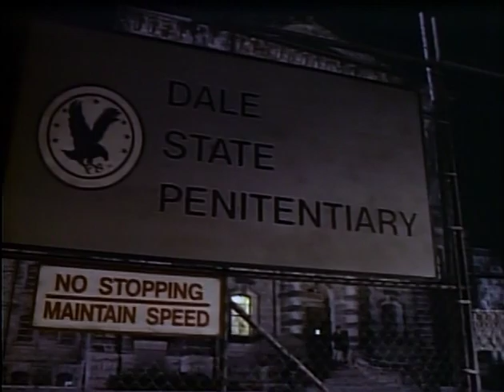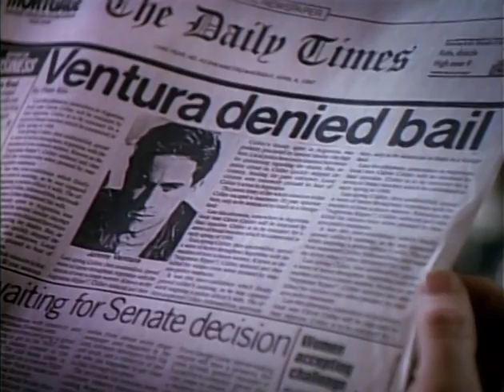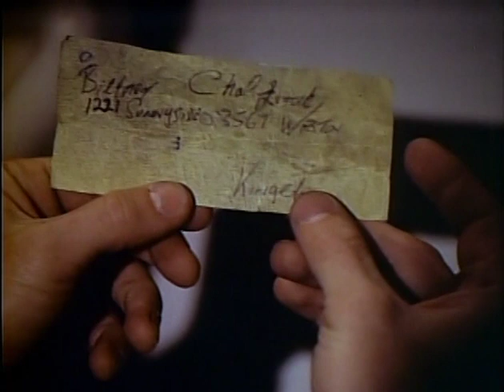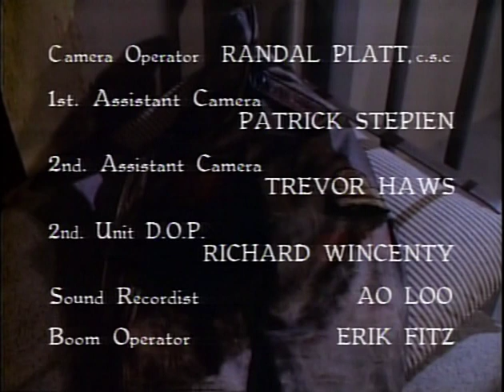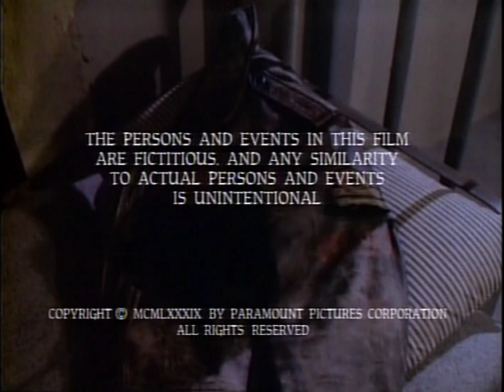Venerdì 13 Stagione 2 ep 51 The Prisoner